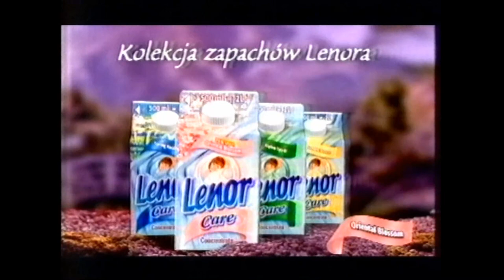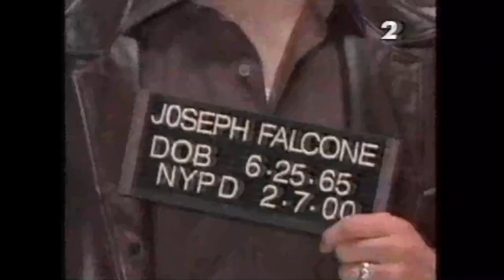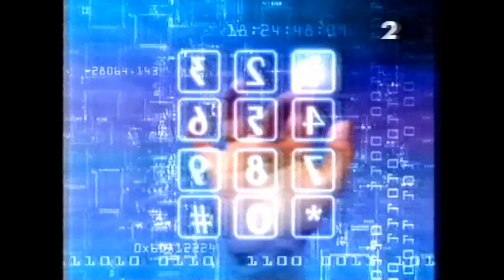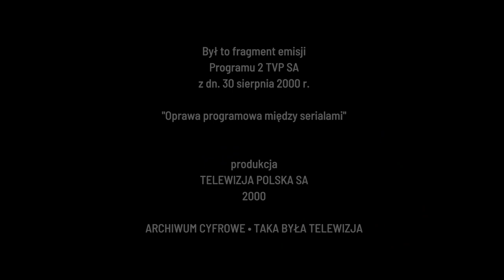2000.08.30 ▪ 10:00 ▪ TVP2. Oprawa antenowa między serialami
tbt ▪ Taka Była Telewizja ▪ TVP2 ▪ 30 sierpnia 2000 r. ▪ Zapowiedzi jesiennej ramówki między serialami "Czterdziestolatek" i "Białe tango".